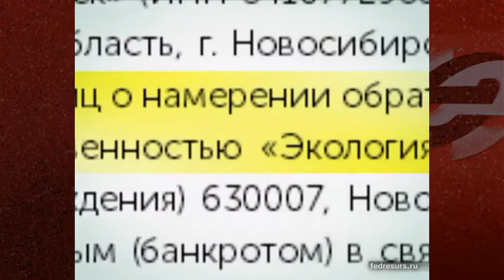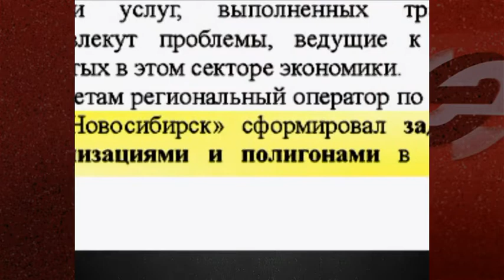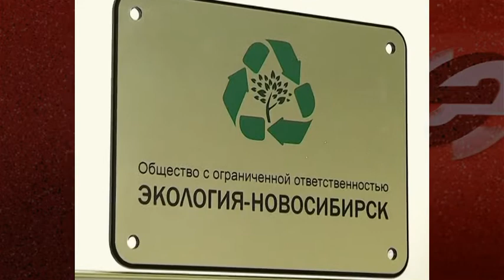Самобанкротство «Экологии-Новосибирск» не понравилось депутатам Заксобрания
На минувшей неделе одной из самых обсуждаемых тем стало заявление регионального оператора по обращению с отходами о намерении признать себя банкротом. Компания «Экология-Новосибирск» задолжала кредиторам огромные суммы и пытается решить проблему с помощью введения процедуры наблюдения. Однако в эффективности такой меры усомнились депутаты областного Заксобрания, устроившие регоператору допрос с пристрастием на профильном комитете. В пресс-релизе группы «ВИС», в которую входит ООО «Экология-Новосибирск» заявлено, что инициирование процедуры введения наблюдения принято для обеспечения бесперебойной деятельности регоператора, его финансовой устойчивости и недопущению сбоев в сборе и вывозе отходов в Новосибирской области. Самобанкротство, по мнению «ВИС», позволит отсрочить выплаты по накопившимся долгам и подписать с кредиторами графики погашения задолженностей.